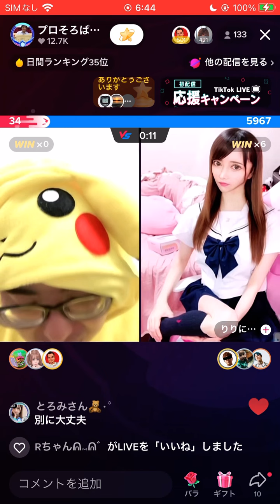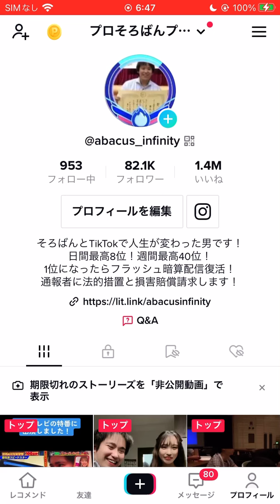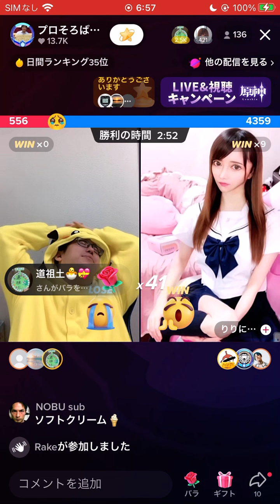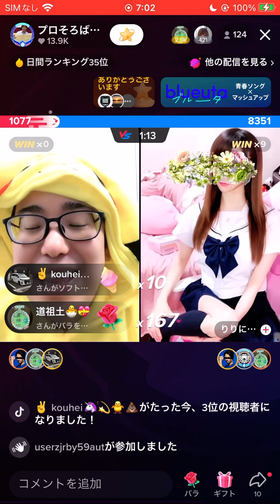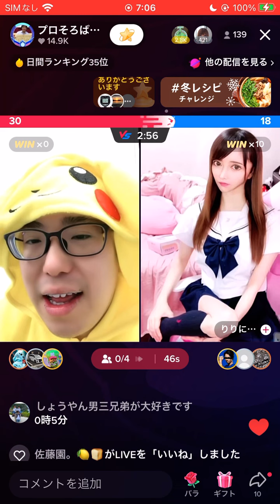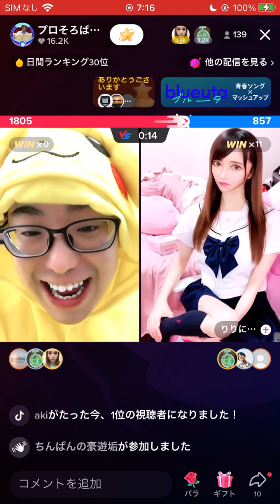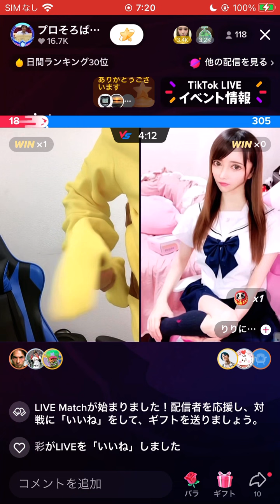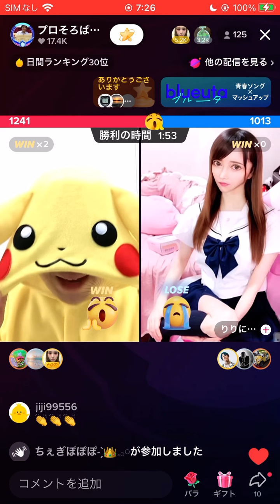画像だけでサボってる りりにゃんに喝を入れました！